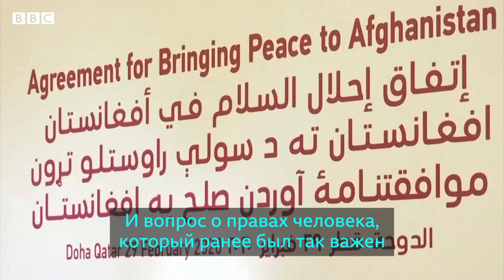Буш, Обама, Трамп и Байден о войне в Афганистане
В ночь на 31 августа последний военный самолет США вылетел из аэропорта Кабула, положив таким образом конец 20-летнему присутствию американских военных в Афганистане. За это время в стране сменилось четыре президента.